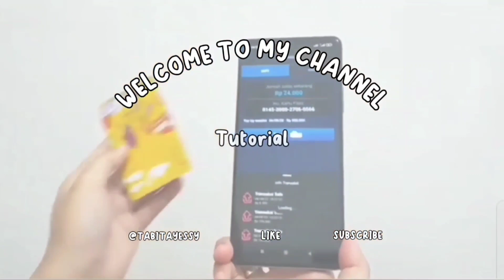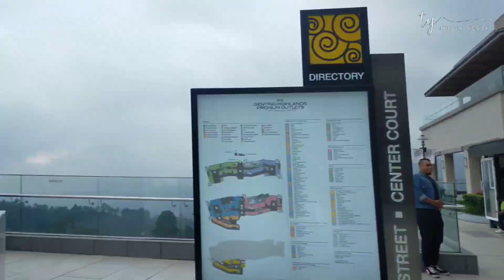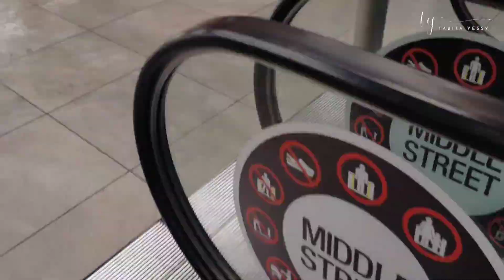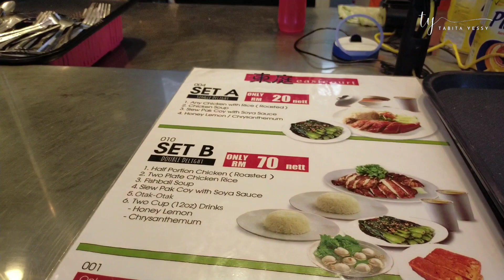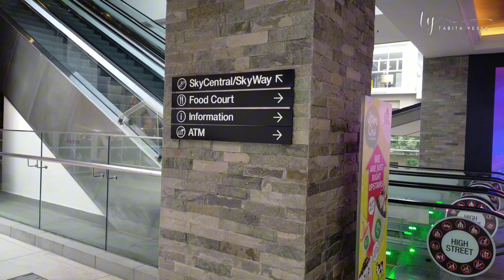Genting Highlands Premium Outlet Malaysia Tempat Barang Branded Murah | SGMY Eps 11